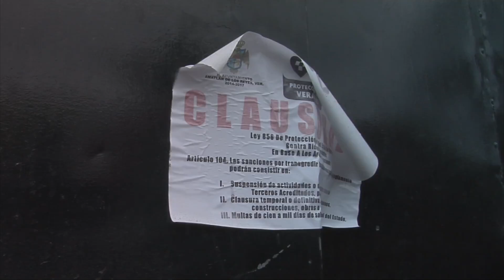Clausura Semarnat recicladora de hidrocarburos en Amatlán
Este fin de semana la Procuraduría Federal de Protección al Ambiente (Profepa) clausuró parte de la compañía Recicladora de Hidrocarburos S.A de C. V ubicada en la comunidad de Paraje, municipio de Amatlán de los Reyes.
Tras una inspección de más de diez horas, personal de la Profepa clausuró las tolvas interiores de la recicladora e inhabilitó el cilindro principal de almacenamiento y se espera que sea en próximas semanas cuando se emita un dictamen final sobre la situación de la empresa.